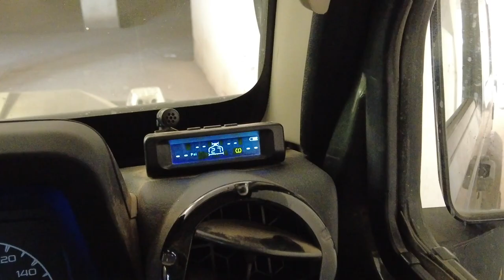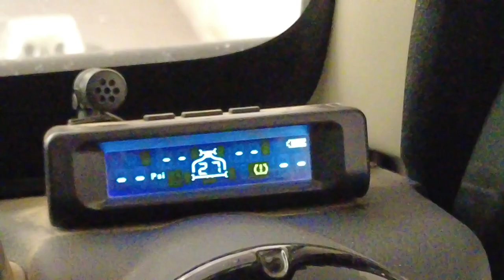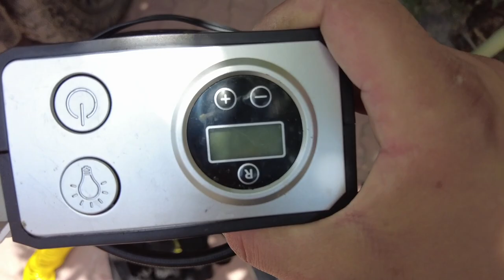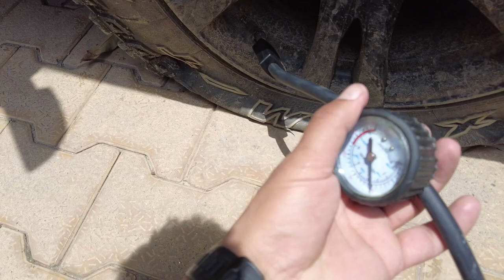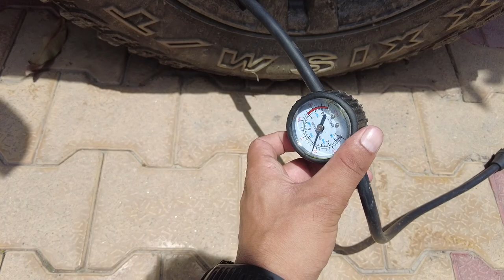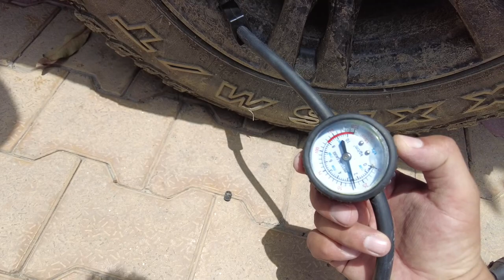11000 Ka Air Compressor For Car | Kya Ye Chalega? T-Max 4x4 Air Compressor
I Bought A Monster Which I Always Dreamed Of | Fastest Portable Air Compressor For 4x4

My Survival Gear
My Solar Survival Watch